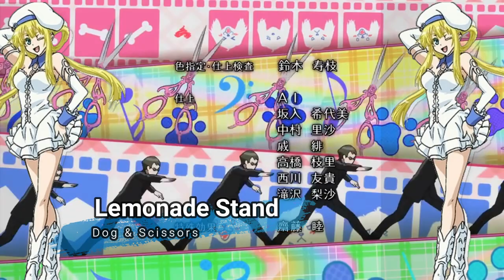Yū Serizawa Singing Compilation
One of my faves from i☆Ris. Hope you guys enjoyed it.
Lemme know which other singers I should do

The big text shows the song
The small text shows the anime's name